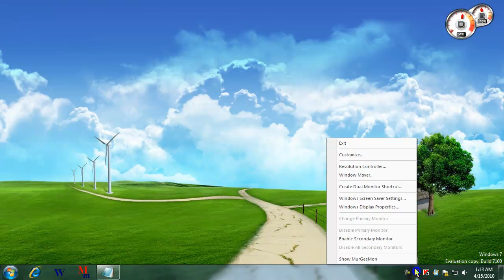Change Display Resolution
Change Display Resolution easily and quickly. On Windows 7 right click on Desktop, Select Screen Resolution and do the required changes. Other Users of the Computer will also get this change display resolution. In case you need the changed display resolution only for logon session, create a display resolution shortcut which will work for xp and vista as well.